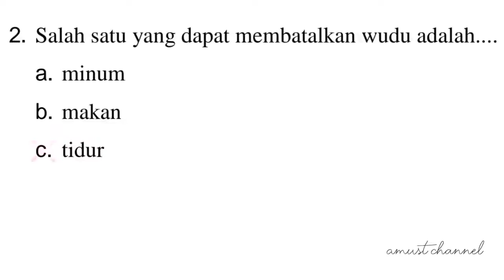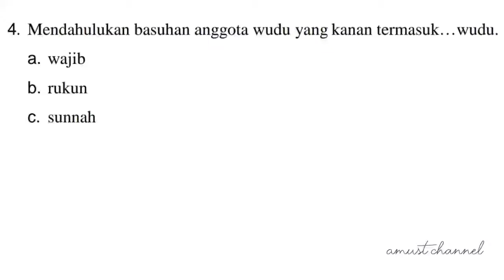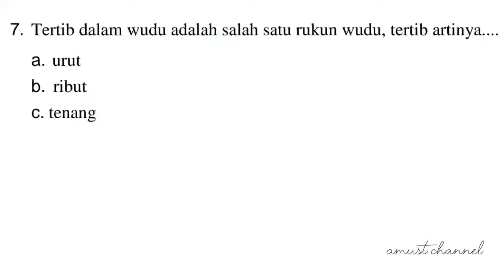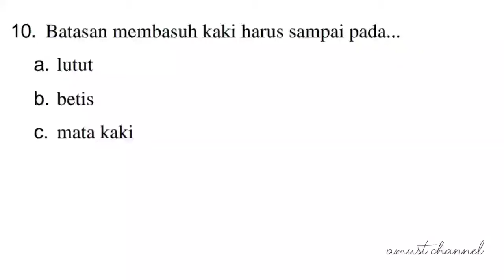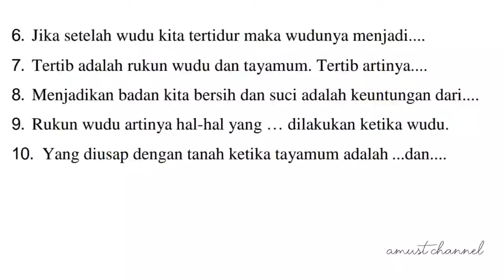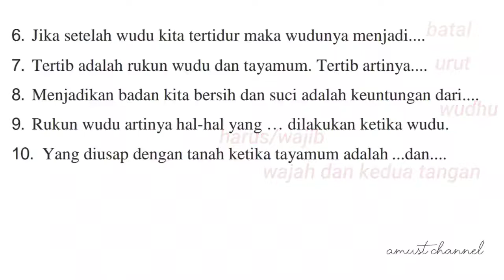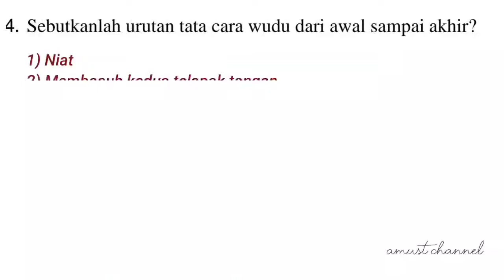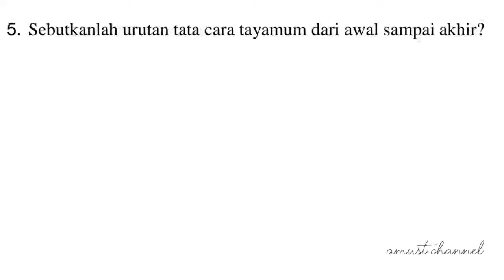Soal PAT Fikih Kelas 1 MI